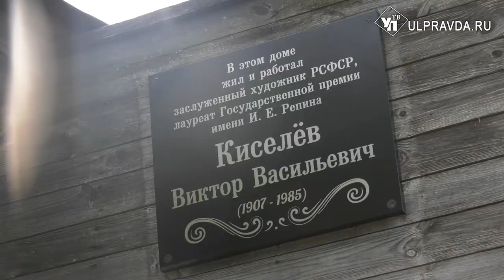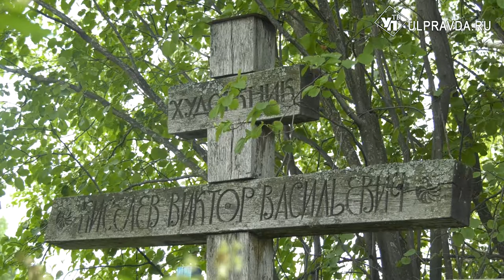По дороге дружбы. За что художник Виктор Киселёв благодарил Аркадия Пластова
Заслуженному художнику РСФСР, лауреату Государственной премии им. И. Репина, уроженцу Симбирской губернии Виктору Киселёву 12 июля исполнилось бы 115 лет. Своими воспоминаниями с нашей съёмочной группой поделилась семья мастера.